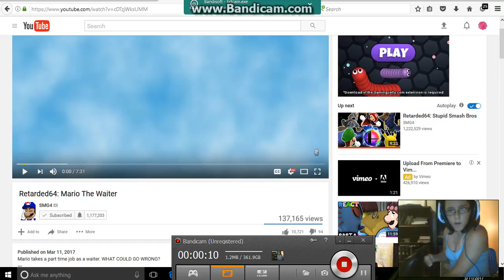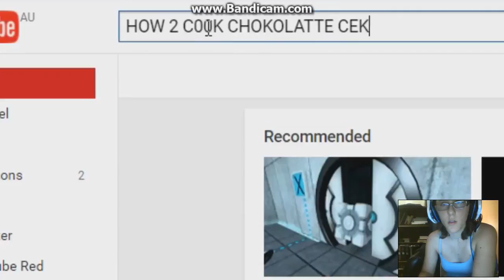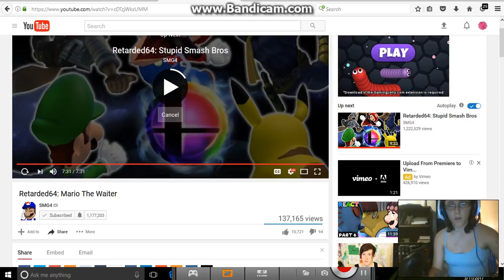RoseCrystal reacts to Retarded64: Mario The Waiter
We saw Mario as a maid, how does he do as a waiter?